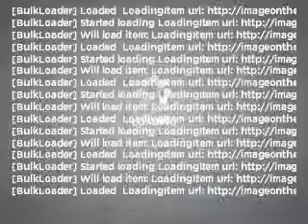2011 BMW M3 - El Paso TX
Year: 2011
Make: BMW
Model: M3
Trim: 2D Coupe
Engine: 4.0 liter V-8
Transmission: Automatic
Color: Mineral White
Mileage: 7
Address:
6318 Montana Ave